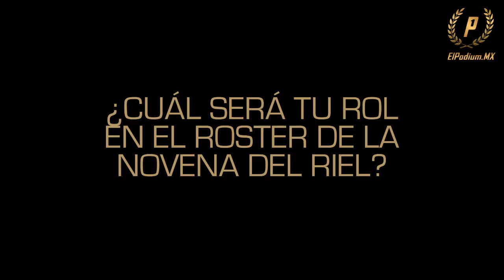Carlos Navas se incorpora a Rieleros de Aguascalientes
Procedente de los Piratas de Campeche, llega Carlos Navas, para sumarse al roster de pelotero de Rieleros De Aguascalientes